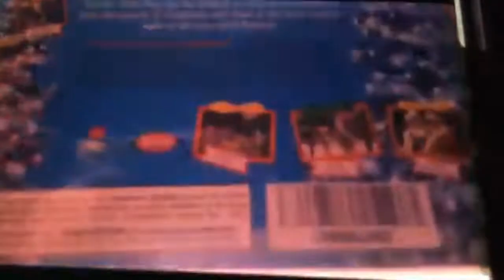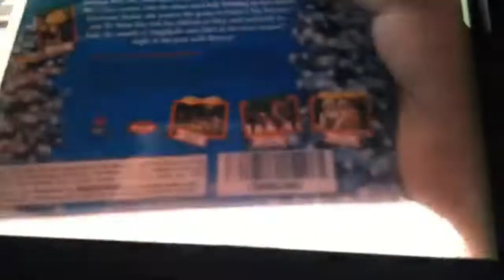Team Paulino Motorcade 2022 Part 4